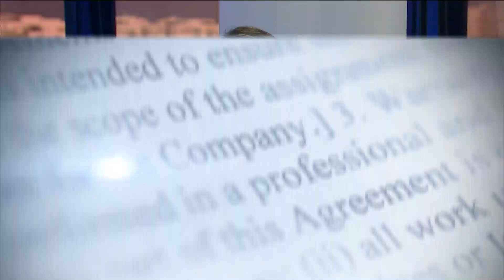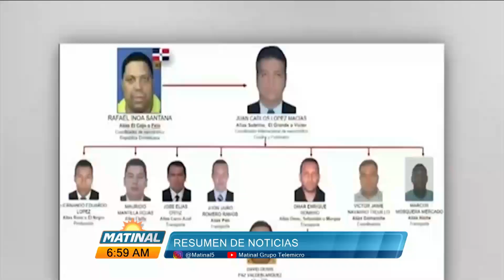Resumen de noticias Matinal con Wendy Gil 23/9/ 2024